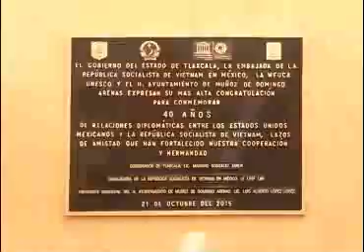Celebra Muñoz de Domingo Arenas 62 años de su fundación